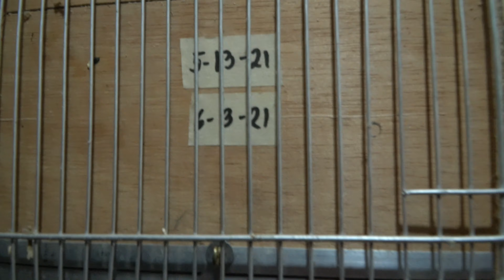SECRET IN BREEDING DUN FALLOW HEN / JAKE SANTOS OF PAMPANGA AVIARY VISIT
VLOG 31
Pampanga ang ating tungo para sa isang pang malakasan na materyales. Ipapasilip din sa atin ang ibat ibang klase ng Medium Birds ni Sir Jake.